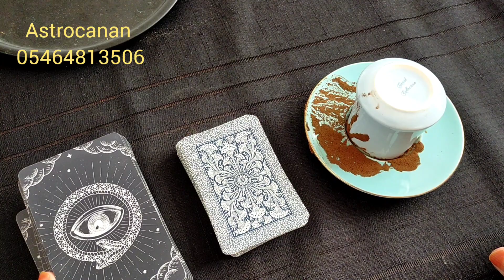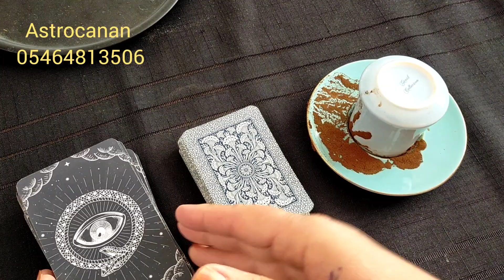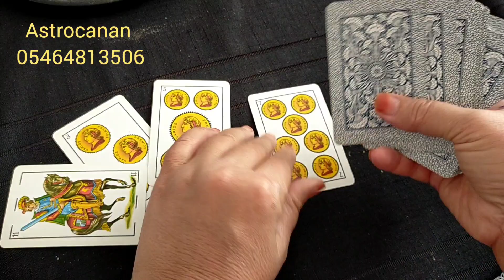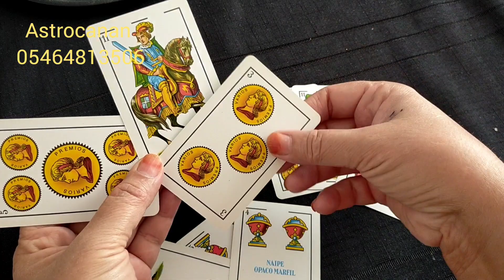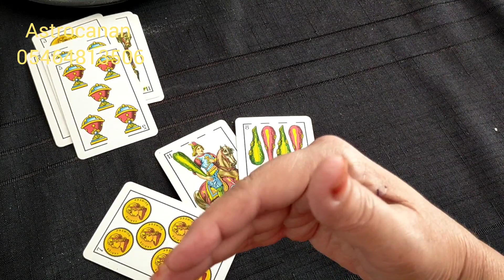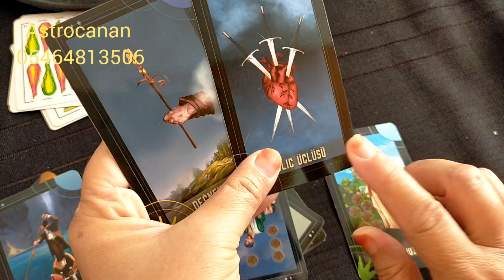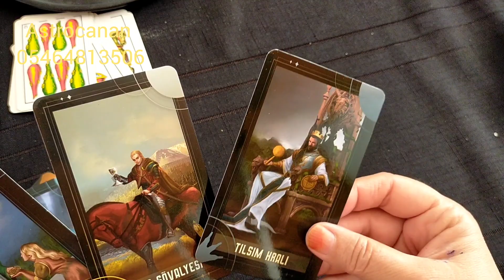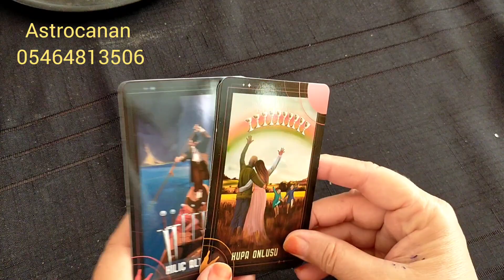DESTESEÇ ♣️Tarot falı ♾️ iskambil falı 🤎 kahve falı 🈴keşfet yıldızname burçlar#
Videomuzu beğendiyseniz lütfen beğeni butonuna basınız 🌺